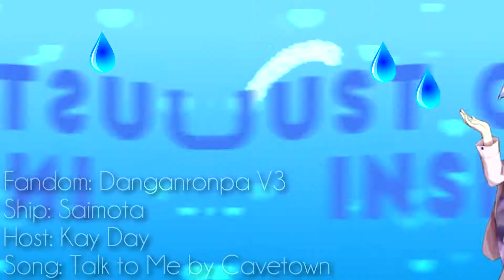Spring MEP Parts Collection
I had the whole description written out and it got deleted. So there was more but I'm not writing out again. Anyways hope you like it.
Part: 15 (This was originally going to be notes cause I need something to separate all the links but they weren't really worth writing again.)
Host: Dead channel
MEP Status: Cancelled